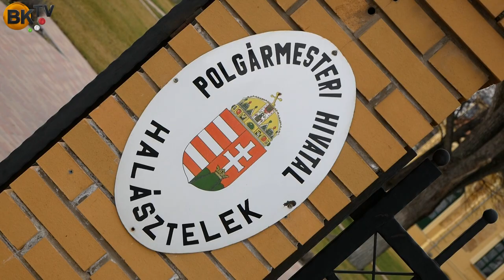Halásztelek 2024-ben tovább fejlődik